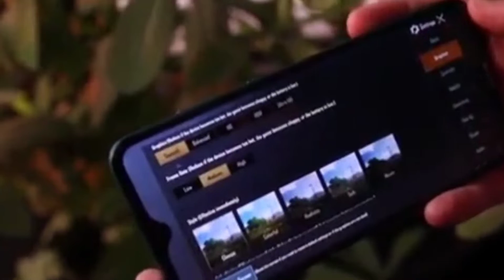Nokia 5.3 PUBG Test | Nokia 5.3 Graphics settings| Nokia 5.3 unboxing